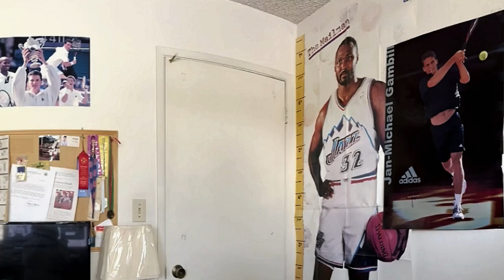TennisKid's Bedroom Tennis Decor in 1990s The Movie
Panoramic of TennisKid's bedroom

Professional Tennis Stars of the 1990s

    Pro Tennis Stars:  (left to right)
    Michael Chang
    Felix Mantilla
    Pete Sampras
    Thomas Enquist
    Todd Martin
    Andre Agassi
    Pete Sampras
    1998 Stanford Tennis  - Home of Champions, Dick Gould - Head Coach
    Kurt@6 with Stanford Tennis Player
    Michael Chang
    John McEnroe
    Martina Hingas
    Monica Seles
    Lindsay Davenport
    Conshita Martinez
    Mary Pierce
    US Davis Cup team players
    Jan-Michael Gambill

Basketball stars

    Michael Jordan, Chicago Bulls
    Penny Hardaway, Orlando Magic
    Karl Malone (The Mailman, Utah Jazz)